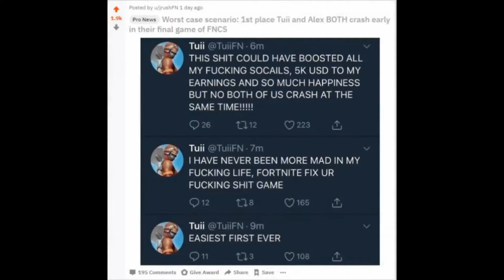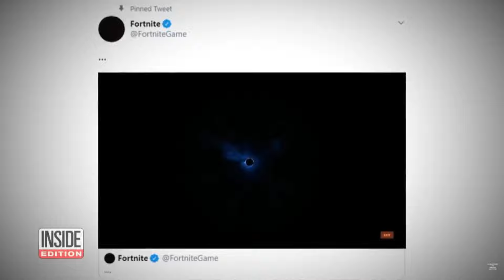3 minutes and 49 seconds of depressing fortnite clips 🙃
3 minutes and 48 seconds of depressing fortnite clips 🙃